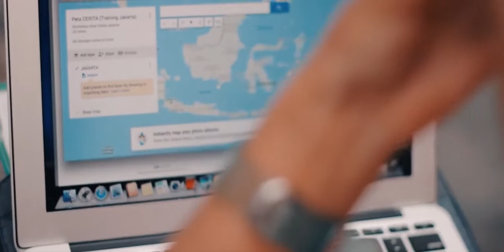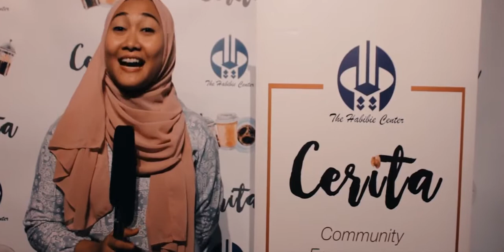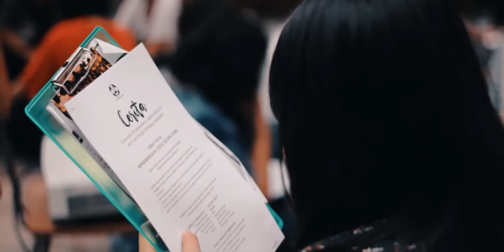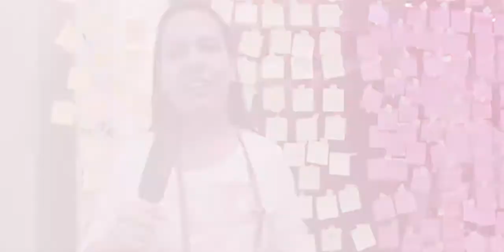Kafe CERITA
Jakarta, 21 - 23 April 2017

CERITA itu mempunyai kekuatan yang luar biasa, yang bisa menggugah orang, bahkan bisa menggerakan orang. Di sini kita saling bertukar cerita, berbagi hal-hal positif tentang keberagaman. Kafe CERITA adalah tempat dimana segala perbedaan dapat bertemu, dimana setiap cerita begitu berarti.

Kafe CERITA sudah hadir di Bandung & Jakarta. Selanjutnya Kafe CERITA akan hadir di Malang (17-19 Juli), Yogyakarta (22-24 Juli), dan Solo (28-30 Juli). Untuk kamu yang berdomisili di ketiga kota tersebut, masih ada kesempatan untuk mendaftar hingga Minggu,18 Juni 2017 melalui

Ingin bergabung menjadi DutaCERITA? Ayo daftar, dan sampaikan ceritamu!